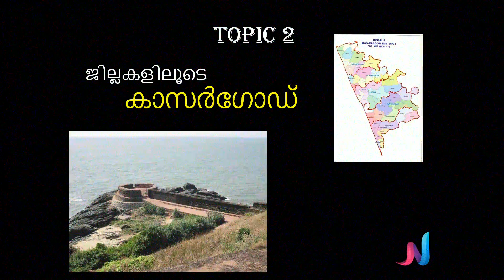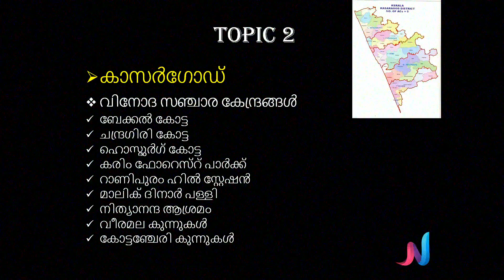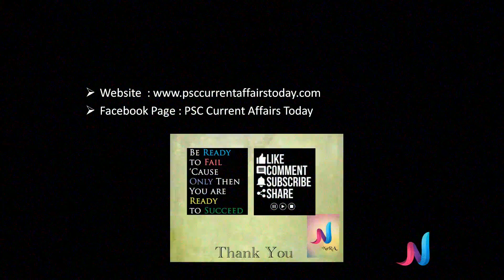എൽ ഡി ക്ലാർക്ക് 2020: കാസർഗോഡ് ജില്ല || LDC 2020 Basic Facts : Kasargode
എൽ ഡി ക്ലാർക്ക് 2020: കാസർഗോഡ് ജില്ല

കേരളം അടിസ്ഥാന വിവരങ്ങൾ

എൽ ഡി ക്ലാർക്ക് പരീക്ഷയിൽ ഉയർന്ന ഒരു റാങ്ക് നിങ്ങൾ സ്വപ്ന കാണുന്നുണ്ടെങ്കിൽ ഈ വീഡിയോയിലൂടെ കടന്നു പോകൂ !